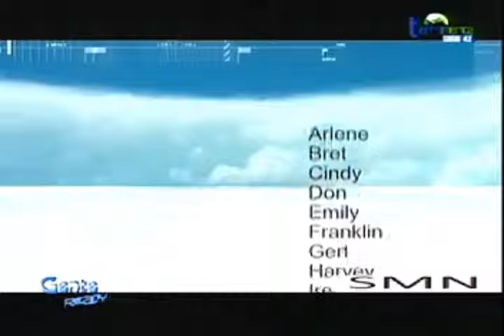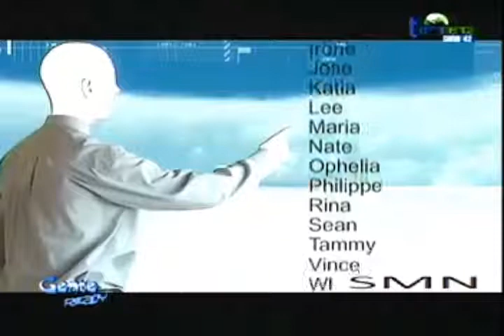CONSEJOS TEMPORADA CICLONICA GENTE READY 04 06 2014